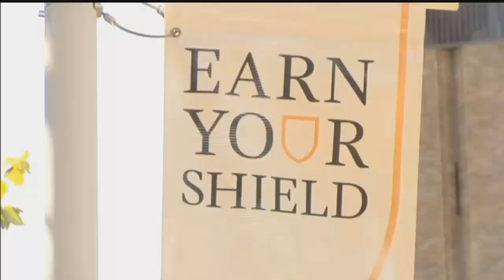Doane University offers cannabis courses